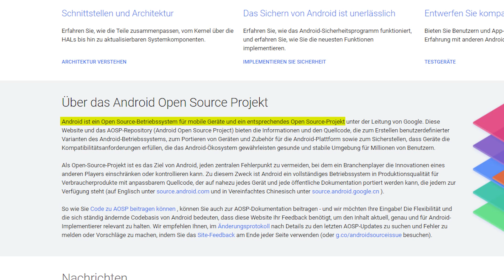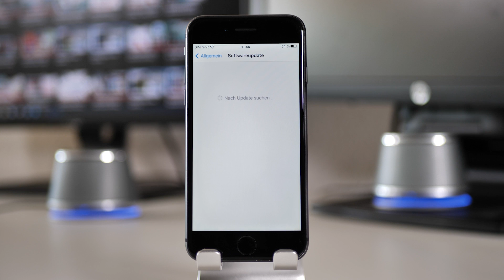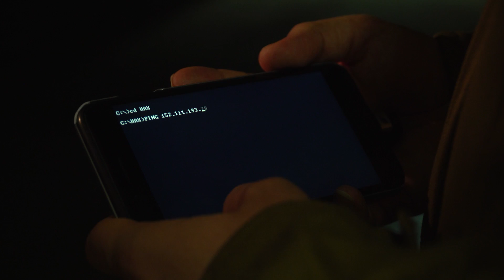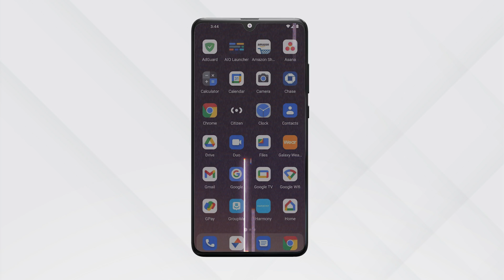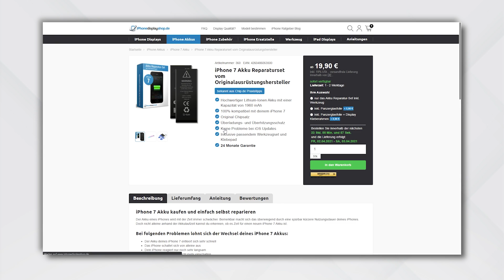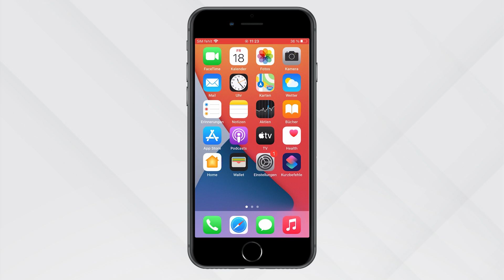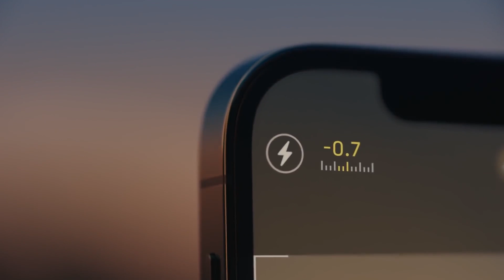Apple (iOS) vs Android - Vor- und Nachteile / Unterschiede in Sicherheit, Datenschutz etc.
Ob Apple mit iOS oder Android Handys von Samsung, Huawei und co. besser sind, da gehen die Meinungen weit auseinander. In diesem Video möchten wir die Vor- und Nachteile von iOS und Android im Vergleich betrachten und die Unterschiede in puncto Sicherheit, Datenschutz, Design, Performance, Haltbarkeit und Features näher erläutern.

iPhone 13
iPhone 12
Unsere Kamera
Unser Licht
Unser Mikrofon
Unser Stativ

Wenn du über einen dieser Links einkaufst, bekommen wir von Amazon eine Provision. Dabei ist egal welches Produkt du auf Amazon kaufst, solange der Link verwendet wird. Für dich verändert sich der Preis nicht und du unterstützt damit unsere Arbeit hier auf Youtube.

🔋 Akkus, Displays und Ersatzteile für dein iPhone, findest hier in unseren Reparatursets

Friedensplatz 9
53111 Bonn

⏱️ Timestamps:
00:00 Intro
00:16 Update Verfügbarkeit
00:37 Performance & Exklusivität
01:30 Datenschutz & Sicherheit
02:41 Preis & Wertverlust
03:37 Haltbarkeit & Nachhaltigkeit
04:22 Design & Gestaltung (UX)
05:12 Exklusive Features (Airdrop, Aufnahmefunktion, iCloud Speicher etc.)
05:58 Fazit